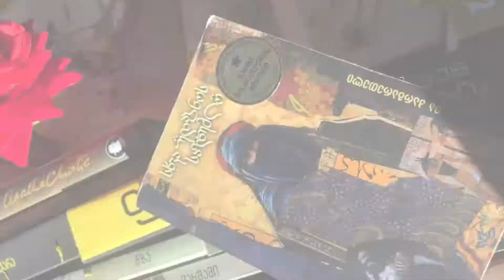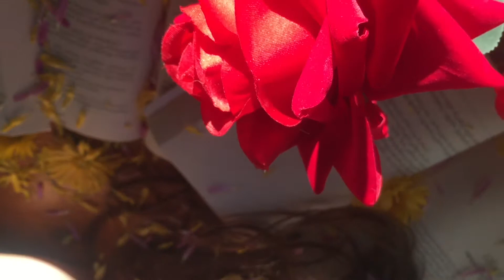City of stars